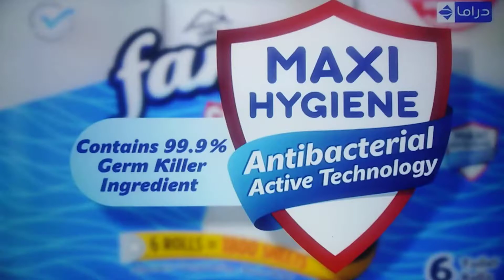Familia Tissues Compressed The Best Of all فاميليا مناديل مرحبا؛ الحمد والشكر